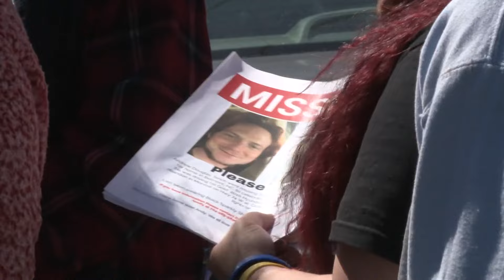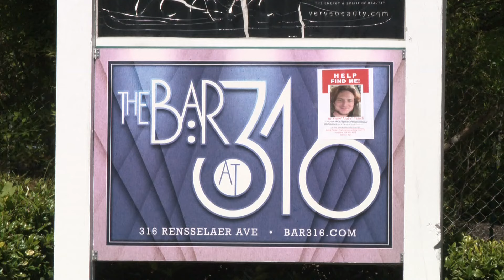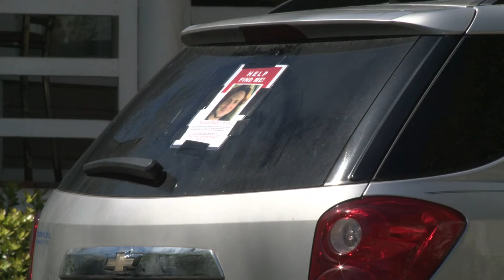Loved ones worried for missing Belmont man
It’s a mystery that keeps Tracie Blanton up at night.

"There is something that’s keeping him from coming home," Blanton, Andy Tench's mom, told WCNC Charlotte. "I can hardly sleep,"

Many nights, Blanton said she tosses and turns praying and hoping Andy would walk through their doors. Andy has been missing for nearly two weeks, leaving his mom with a pain only his presence can heal.